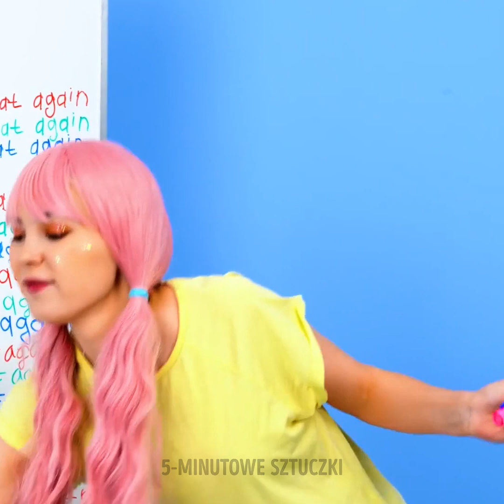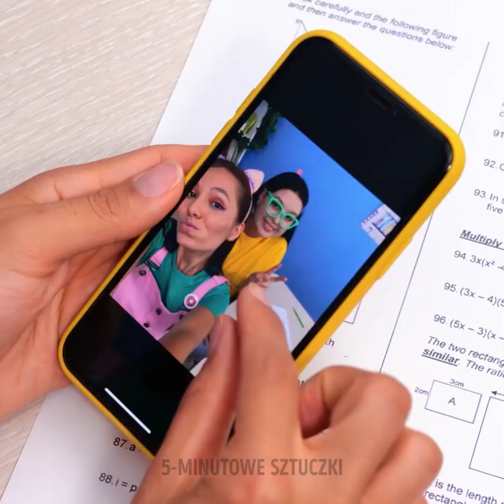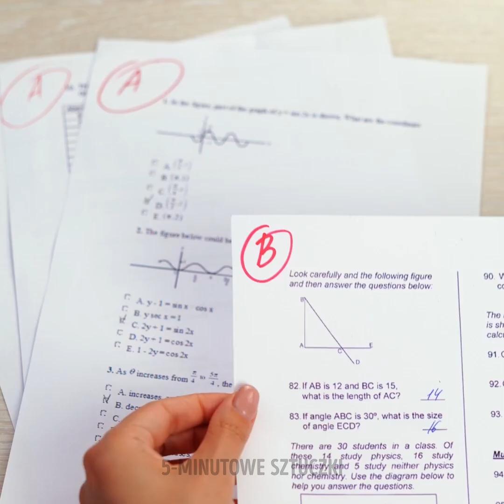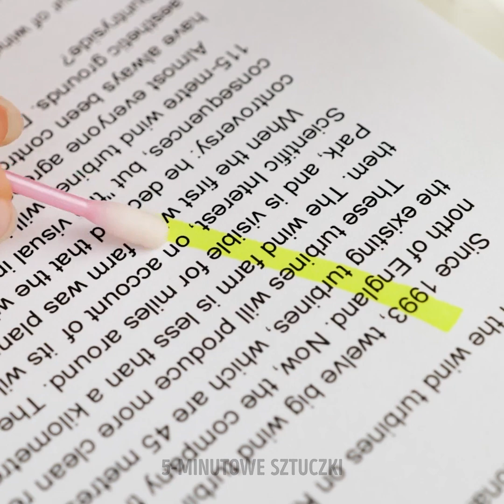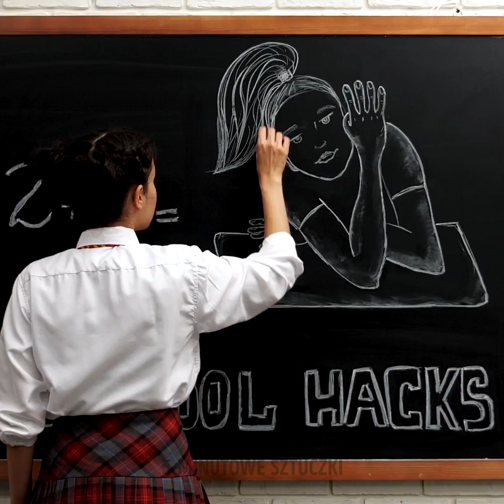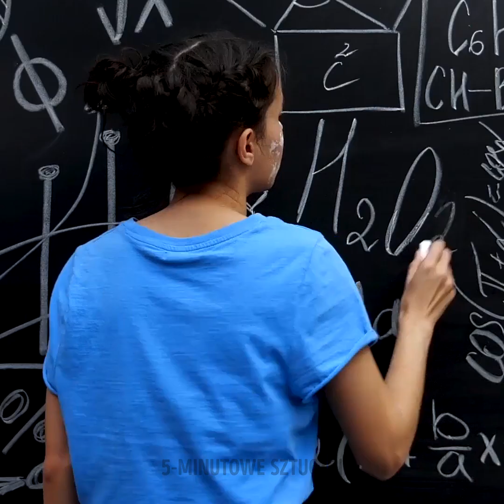PROJEKTY I SZTUCZKI, KTÓRE UPRZYJEMNIĄ CZAS SPĘDZONY W SZKOLE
Czasami wystarczy odrobina inwencji twórczej, aby rozjaśnić szkolną monotonię. Zarezerwuj sobie trochę czasu na na ciekawe sztuczki, rękodzieła, dekoracje i inne czynności, które pomogą ci się wyciszyć i oczyścić umysł przed i po ciężkiej nauce. No i rzecz jasna podziel się swoimi pomysłami ze znajomymi. Dzięki temu po jakimś czasie będziesz z niecierpliwością czekał na powrót do szkoły!

W dzisiejszym filmiku znajdziesz sztuczki i projekty, które uprzyjemnią czas spędzony w szkole. Przekonaj się, jak błyskawicznie zakręcić piękne loki zwykłymi ołówkami; jak z pomocą przyborów szkolnych ozdobić telefon; jak zamienić plamę na koszulce na uroczy wzór oraz jak zrobić wielokolorowe długopisy.

ZNACZNIKI CZASU:
01:49 – Serduszkowy pisak
05:14 – Jak przerobić plamę na koszulce na fajny wzór
08:32 – Ozdabianie długopisów
11:09 – Stojak na telefon z ołówków